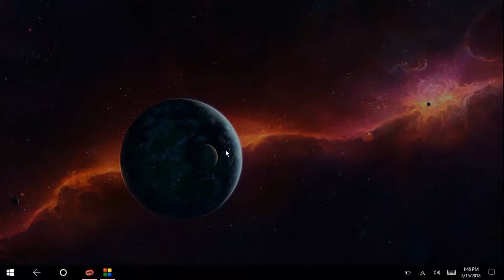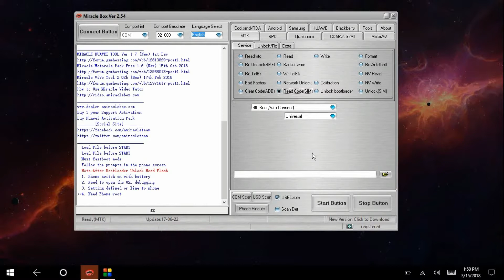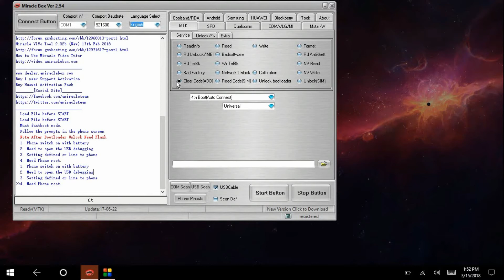How to use miracle box Part-3